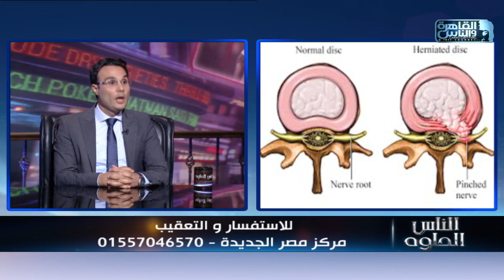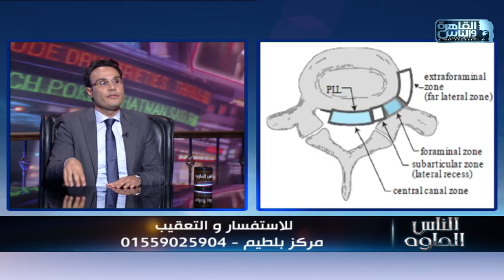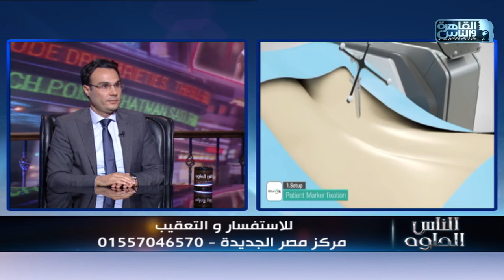الناس الحلوة | اعراض الانزلاق الغضروفي وكيفية العلاج مع دكتور محمد عبدالله الدسوقي